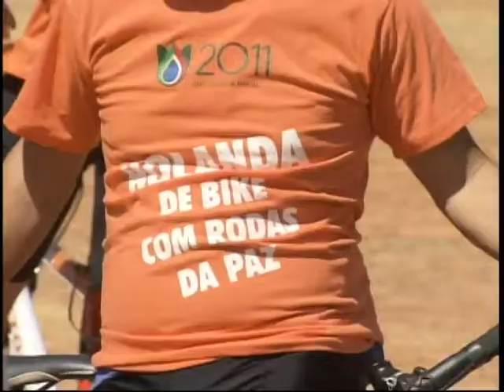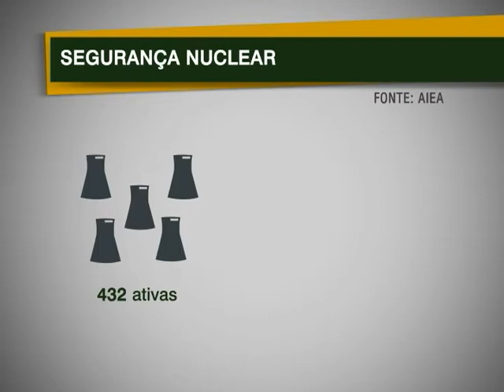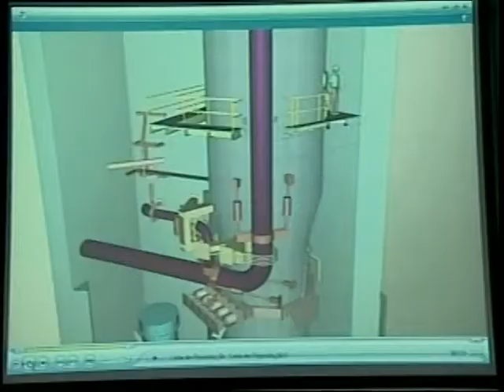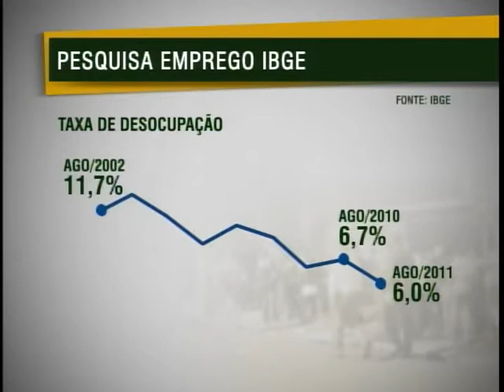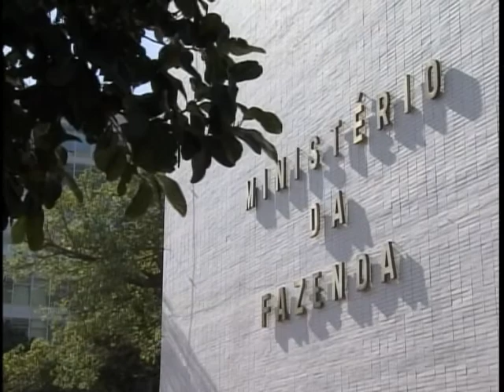Jornal NBR NOTICIAS na Íntegra - 22 de setembro